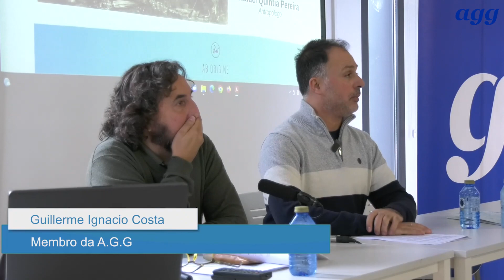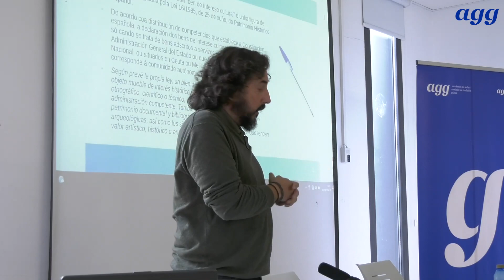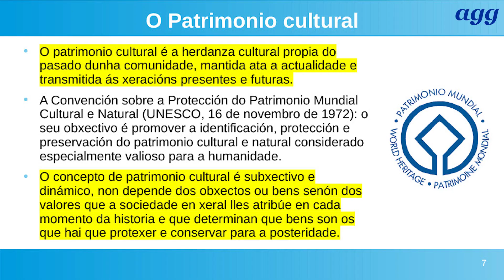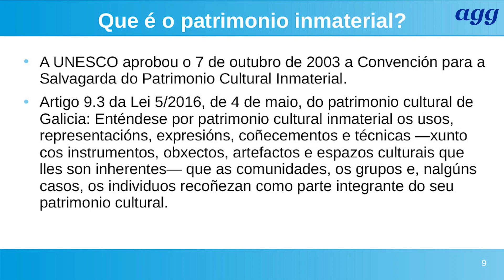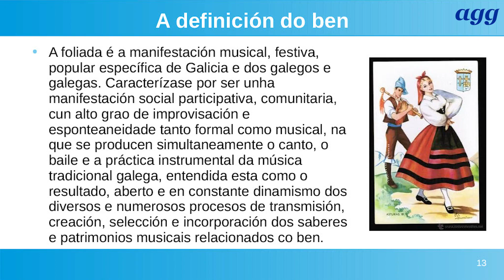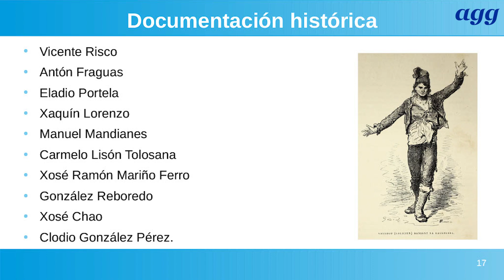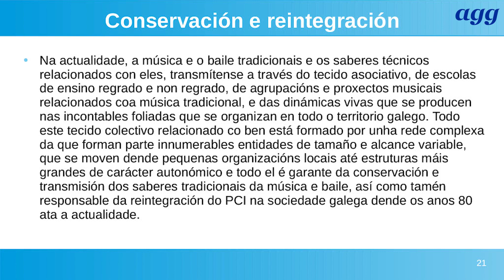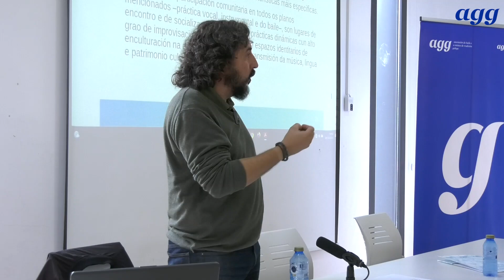Relatorio "BIC A Foliada" por Rafael Quintía. Xornadas O serán desta aldea 2023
No presente relatorio abórdase o proceso de elaboración do informe técnico para a declaración do BIC Foliada así como a realidade sociocultural actual do ben e a súa definición como patrimonio inmaterial. Charla inscrita dentro das III Xornadas O Serán desta Aldea 2023 organizadas pola AGG, o Concello de Mondariz e a Asociación Castromao de Mondariz.
Rafael Quintía Pereira.
Licenciado en Antropoloxía Social e Cultural; Licenciado en Ciencias Económicas e Empresariais; Doutorando en Historia Contemporánea na Universidade de Santiago de Compostela e no CISPAC-Centro Interuniversitario de Investigación en Paisaxes Atlánticas Culturais; Máster en Educación Secundaria Obrigatoria, Bacharelato e Formación Profesional na especialidade de Xeografía e Historia.
Exerce como antropólogo profesional na empresa Ab Origine. Antropoloxía, Produción e Xestión Cultural S.L.L., da que é socio fundador e administrador. Ademais é profesor-titor na Universidad Nacional de Educación a Distancia (UNED), onde imparte as materias de Antropoloxía Cultural, Antropoloxía das Relixións, Antropoloxía Económica I e Psicoloxía Social.
Especialista en patrimonio inmaterial e proxectos de posta en valor do patrimonio. Investigador, formador e divulgador nos campos da antropoloxía e da historia. As súa liñas de investigación céntranse, fundamentalmente, no patrimonio inmaterial. O seu traballo de investigación ten sido galardoado con cinco premios de investigación e ensaio: Premio de Investigación Xermade na Historia (2019), Premio Ferro Couselo de Investigación (2017), Premio Ramón Piñeiro de Ensaio (2016), Premio Vicente Risco de Ciencias Sociais (2015) e Premio de investigación Luís Cuadrado (2010). É autor de máis de vinte libros, de varias obras colectivas e dun centenar de artigos. No campo da antropoloxía visual realizou once documentais etnográficos e históricos.
É membro do Observatorio Internacional de Cátedra UNESCO da Universitat de València (Comité de Europa), membro fundador e Presidente da Sociedade Antropolóxica Galega (SAGA), Vicepresidente da Asociación Galega de Antropoloxía Social e Cultural (AGANTRO), Responsable de Patrimonio da Xunta Reitora da Comunidade de Montes Veciñais en Man Común de Salcedo (Pontevedra) e Membro do Comité Académico de Amigos de la Cultura Celta.